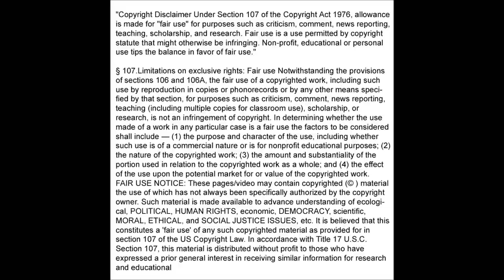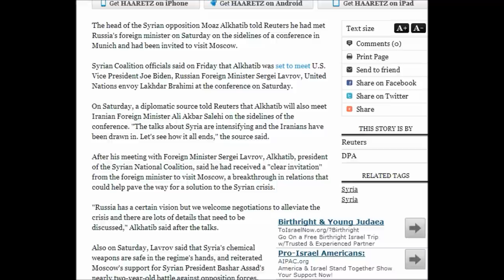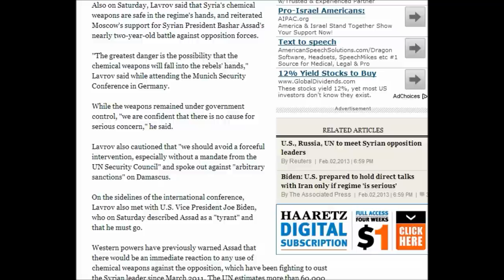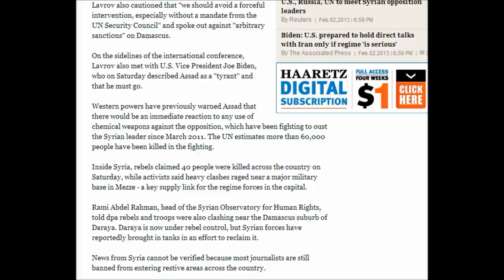High Level Meeting With Syria opposition chief meets Russia's Lavrov, US VP Biden in Munich